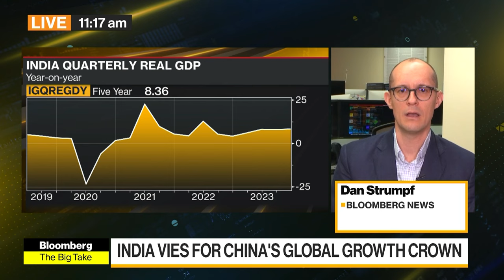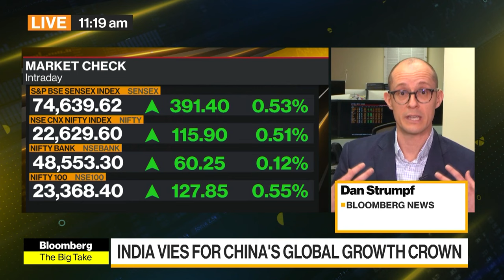How India Could Overtake China as World's Growth Engine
India’s stock market is booming, foreign investment is flooding in and governments are lining up to sign new trade deals with the youthful market of 1.4 billion people. While its $3.5 trillion economy is still dwarfed by China's $17.8 trillion one, India could overtake its northern neighbor as the engine of global economic growth. Bloomberg's Dan Strumpf reports.